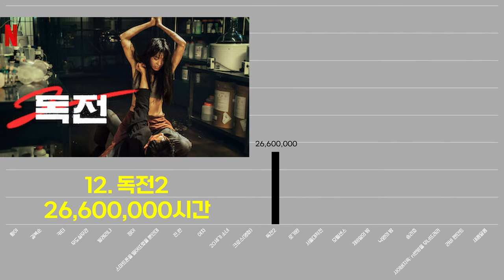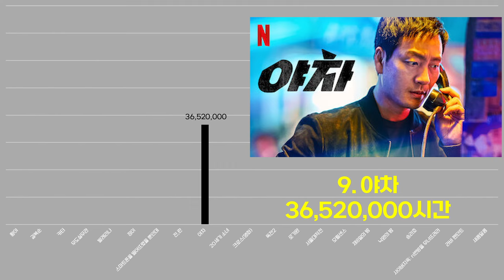0972 넷플 오리지널 한국영화 TOP20 순위(전세계, 2021.7-2024.11)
*출처 : 넷플릭스
*단위 : 넷플릭스 전세계 누적 시청시간
*대상 : 넷플릭스 오리지널 한국영화
*기간 : 2021년 7월 ~ 2024년 11월
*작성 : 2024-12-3